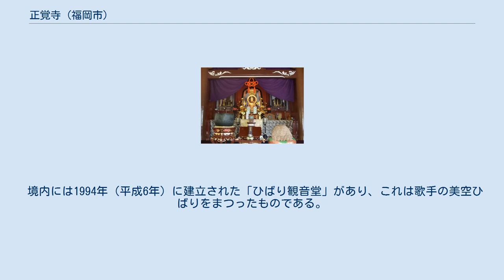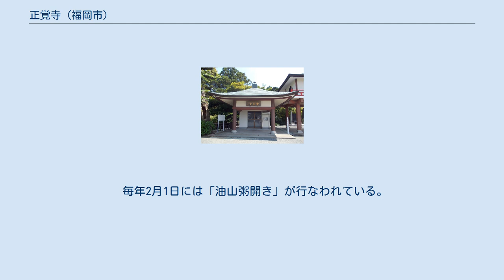正覚寺 (福岡市)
ひばり観音堂 正覚寺（しょうかくじ）は、福岡県福岡市城南区にある臨済宗東福寺派の寺院。
山号は清賀山。
本尊は聖観音菩薩。
宗教法人名は油山観音（あぶらやまかんのん）。
 伝承によれば、正覚寺は、天平年間（729年～749年）西域（中央アジア）の僧清賀上人が白椿で千手観音像を刻み一庵を結んだことが始まりと云われる。
清賀上人が椿の実から油を搾る燈油製法を伝えたとされることから油山、油山観音の語の由来ともなった。
当初は泉福寺と号した。
 その後は勅によって720坊、七堂伽藍、付近一帯12万石余の寺禄という興隆をみたとも伝えられるが、戦国時代の天正年間（1573年～1592年）に龍造寺隆信の兵火にあい焼失する。
その後元禄期に観音堂・客殿・鐘楼堂・庫裏などの諸堂宇が再建され、それに伴い元禄7年（1694年）に正覚寺と改められた。
前述のとおり、宗教法人名は油山観音となっている。
 本堂に安置された木造聖観音坐像は山岳信仰の対象で、1906年（明治39年）に重要文化財（旧国宝）に指定された。
2009年（平成21年）10月4日に盗難に遭ったが、3か月後の2009年12月に発見された。
福岡県内の重要文化財が盗まれたのはこれが初めてである。
残された靴跡から犯人は複数であり、本堂の南京錠を切断して盗み出したと推定されている。
 境内には1994年（平成6年）に建立された「ひばり観音堂」があり、これは歌手の美空ひばりをまつったものである。
 毎年2月1日には「油山粥開き」が行なわれている。
小正月から15日間、本堂に放置された小豆粥の状態により、その年の気象や作柄を占う行事である。
 木造聖観音坐像